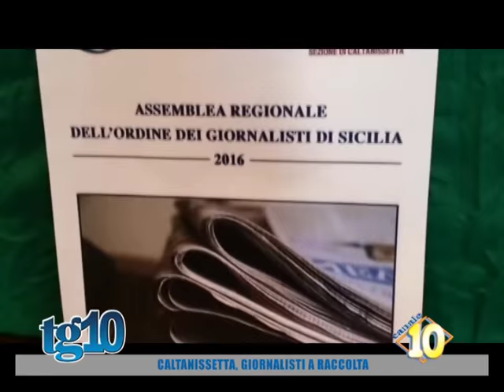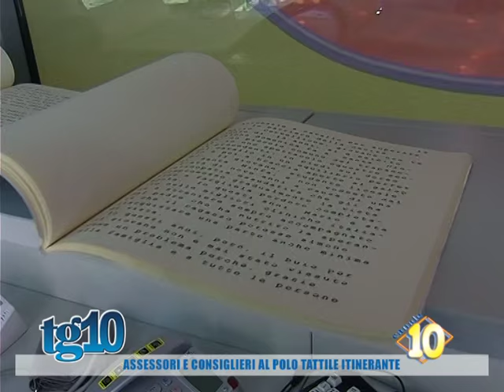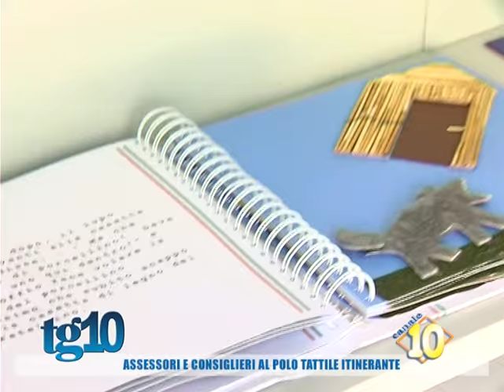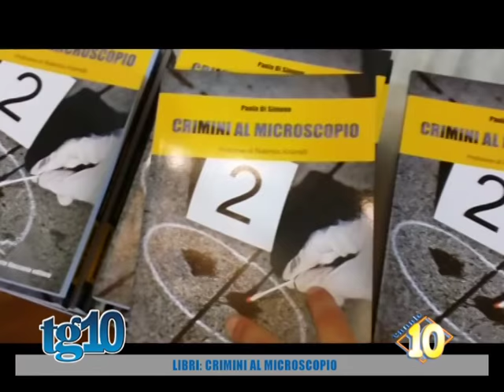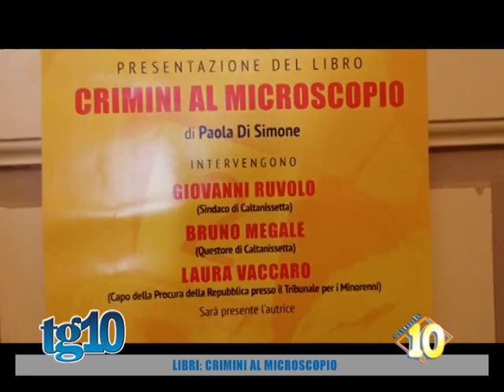tg10 del 01 04 2016